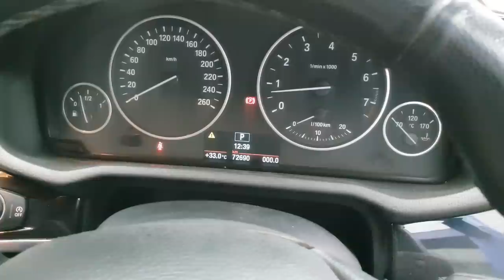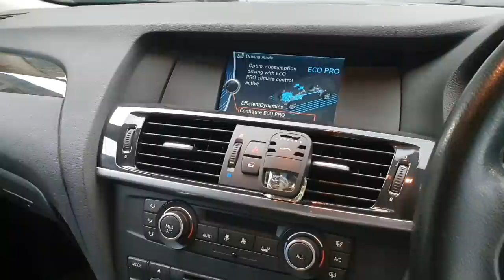In Depth Tour BMW X3 xDrive28i [F25] (2014) - Indonesia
Auto Trade
Bursa Otomotif Sunter Blok G No.16